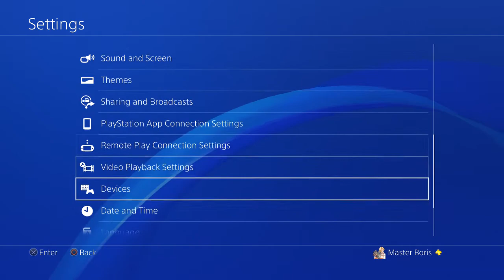TEKKEN 7 - PATIENCE TRAINING!! BATTLE WITH FRIEND!! EPISODE 23